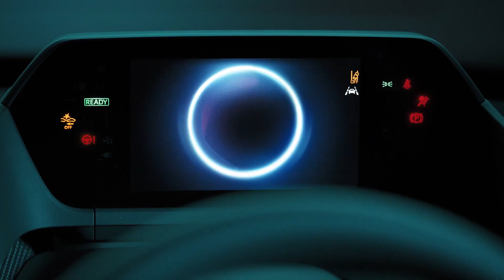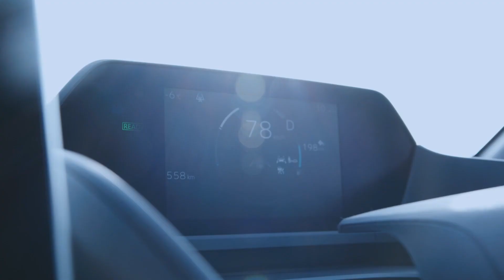2022 Toyota bZ4X - Beautiful family Crossover !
Hey Guys,  The Toyota bZ4X has gained improved range figures ahead of its upcoming European launch, with deliveries for the firm's first bespoke, all-electric SUV set to begin in the summer.

It’s surprising because Toyota was a trailblazer for electrified tech in the mid-Noughties, when its first-generation Prius hybrid helped push the entire automotive industry towards an electrified future. Plus, rival car makers have been selling electric vehicles for years.

The BZ4X is an all-new vehicle in Toyota's line-up and is available in 3 trims – LE, XLE, and Limited. The estimated price for the base model starts at $37,000. More information on the price, features and options will be made available shortly.

The Toyota bZ4X could start around $40,000, which is thousands less than the Tesla Model Y. This price would put it on par with the 2022 Toyota RAV4 Prime Hybrid, with its $39,000 MSRP.